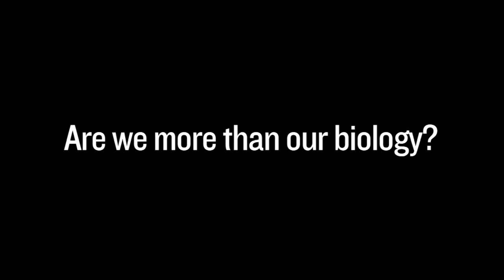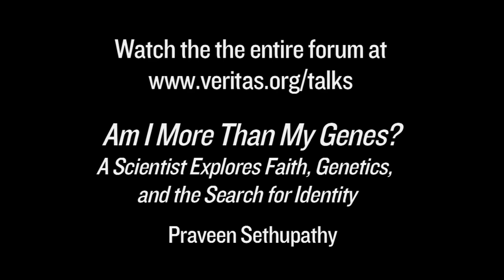Are we more than our biology? Praveen Sethupathy, Assistant Professor of Genetics at UNC-Chapel Hill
Praveen Sethupathy, Assistant Professor of Genetics UNC-Chapel Hill